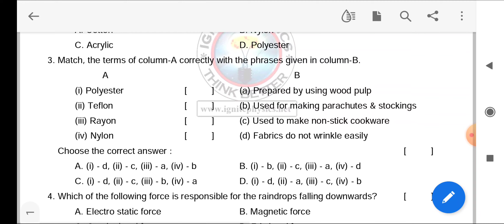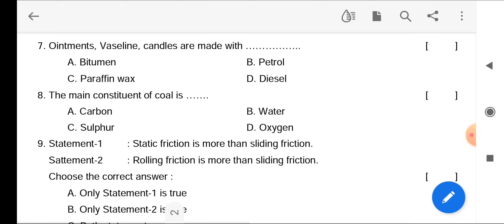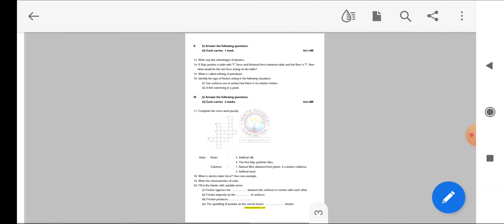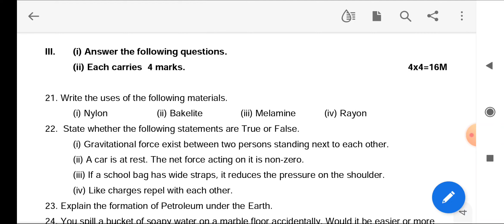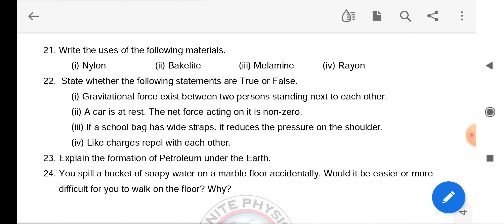8th physical science BYJU's |SA1 BYJU'S exam| 8th Class PS exam paper|8th BYJU's model question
BYJU's app physical science Questions